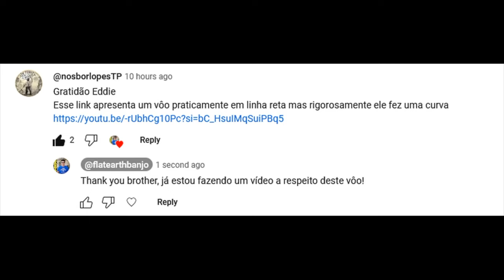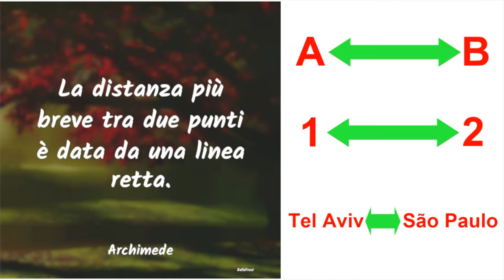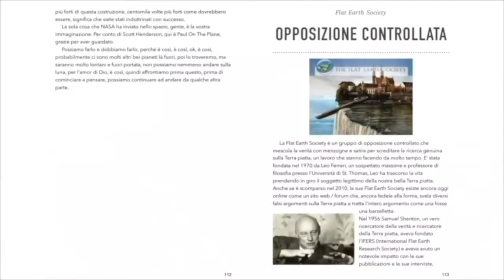Il volo da Tel Aviv to São Paulo dimostra la TERRA PIANA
Playlist La Storia Perduta della Terra piana